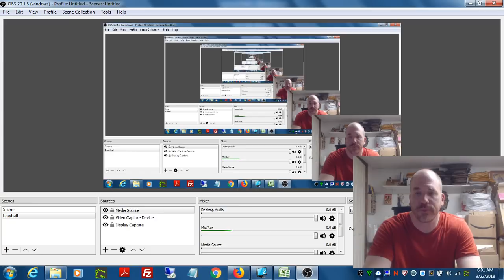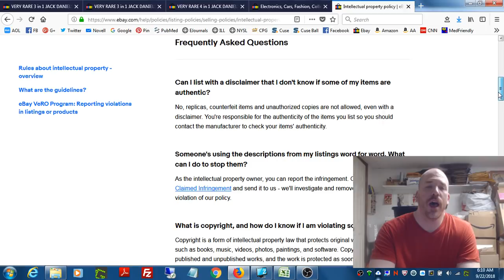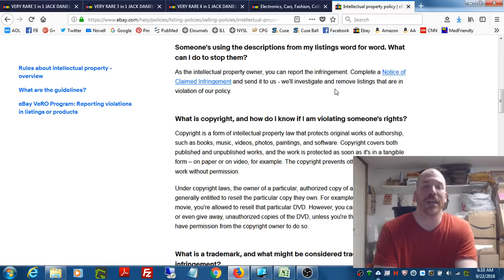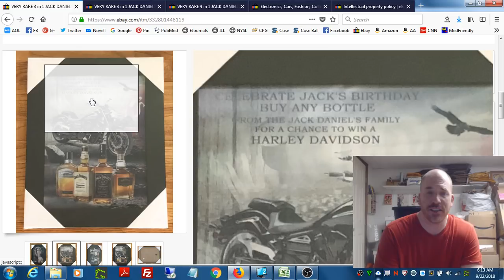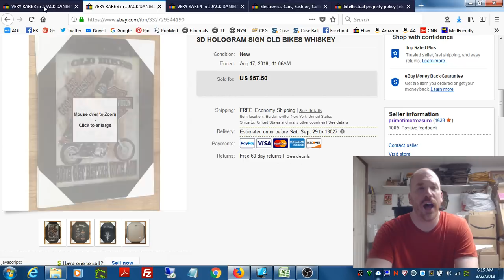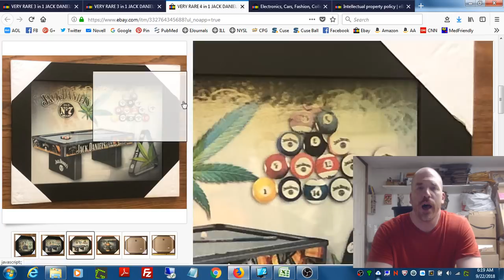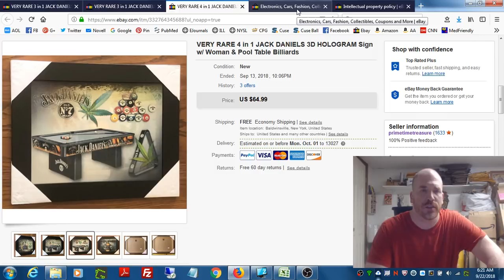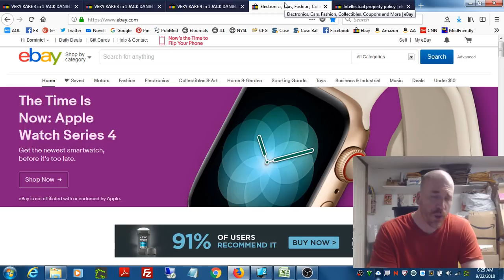OH NO! Put in Ebay Jail for a VeRO Violation!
In this video, I discuss my experience of being placed in Ebay Jail for a VeRO violation.

BUBBLE WRAP:

Duck Brand Bubble Wrap Small Bubbles

POLYMAILERS:

100 Metronic 24x24 Poly Mailers 100 iMBAPrice 10x13 Poly Mailers

TAPE (INVISIBLE)

Sparco 12 Pack of Tape

TAPE (PACKING)

TAPE GUNS:

U-LINE 3 Inch Tape Dispenser